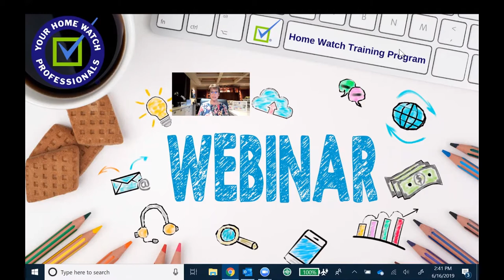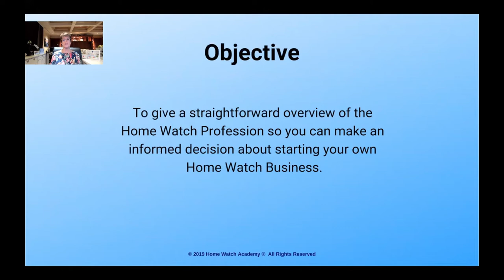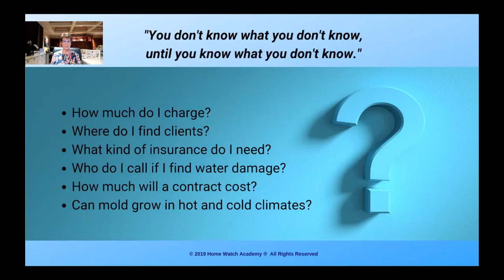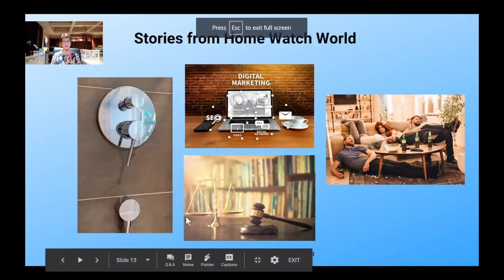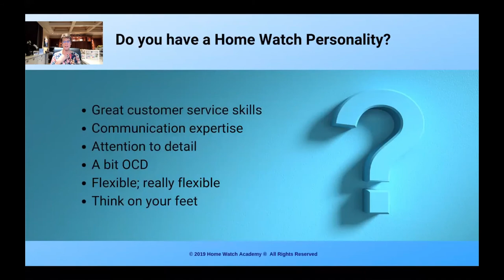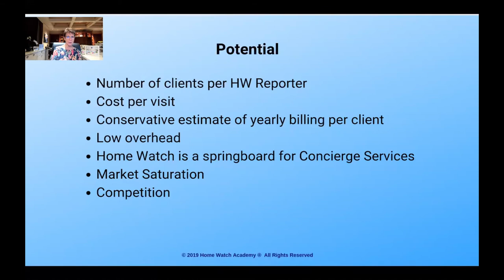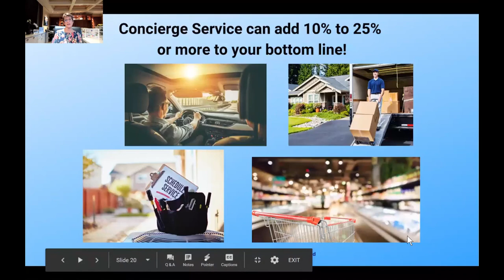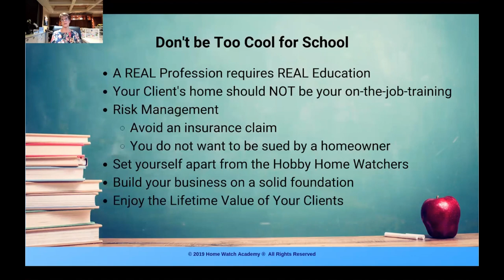Home Watch Info Webinar 2021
This is the ORIGINAL Informational Webinar that was recorded many years ago; back when only classroom training in Naples was offered.  Some of the details have changed.  For instance, Home Watch business owners are pricing higher and the earning potential is too!  I still use this video because I have had countless people say they learned exactly what they needed to so they were able to be sure that Home Watch was right for them.

The Home Watch Academy eLearning Program was launched in 2021.  We have students throughout the US and Canada.  You can learn at your own pace and on your own time.

Home Watch is one of the fastest-growing businesses in any city that has seasonal residents.  And, if you are up north and your friends come down south, they need Home Watch too!

Fun Fact:  Back when I recorded this, I had no idea how to edit.  So, if I messed up, I started all over.  One time I was about 40 minutes into it and made a boo-boo!  I think the entire process took me about 7 hours to prepare and record.  Listen closely at the end.  My voice gets pretty rough!